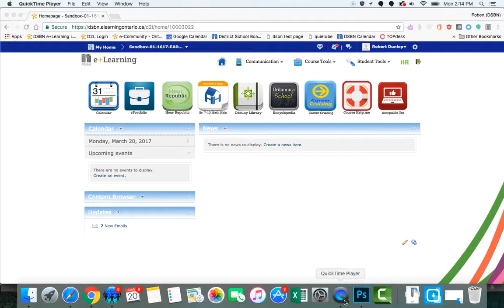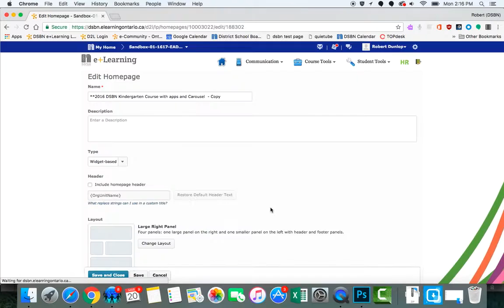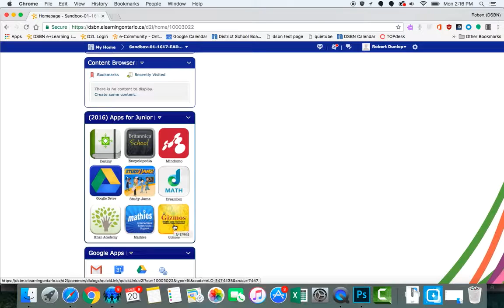Quick set up of homepage and widgets